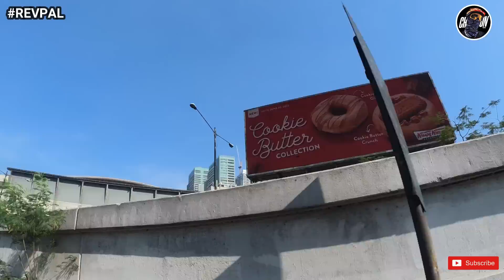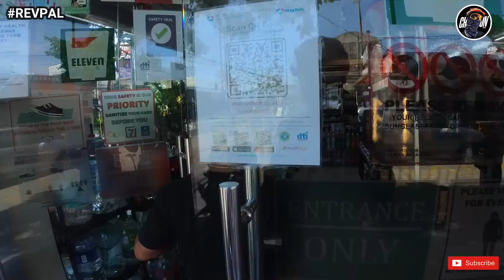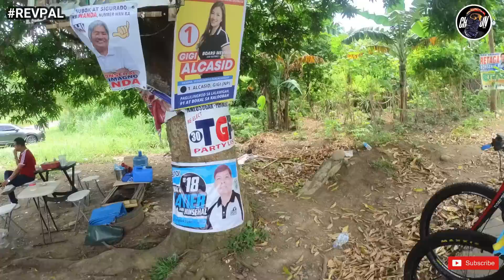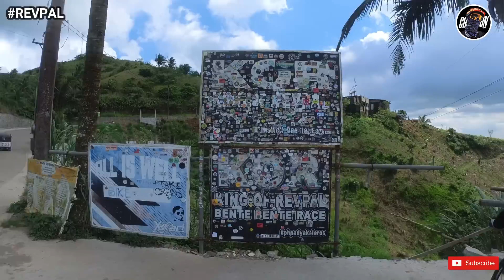Nakapag Revpal na ba ang lahat?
Yaya ride to Revpal

Revpal
Marcos Mansion
Tagaytay
Gravel Bike
TRINX
Dolphin 3.0
MTB Hybrid
Sarapmagbike
Butterfly Handlebar
Bike Vlog
360 cam
Cycling Music Video
Ian How
Mekaniko Martilyo
Uysi Batman
SerNoel TV